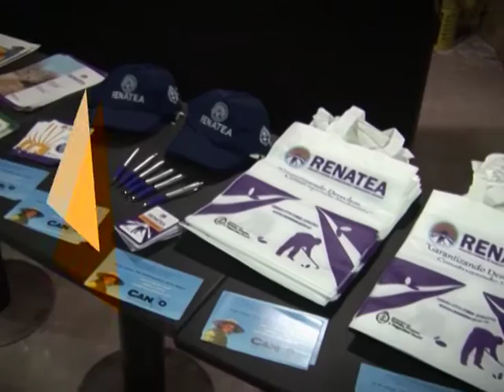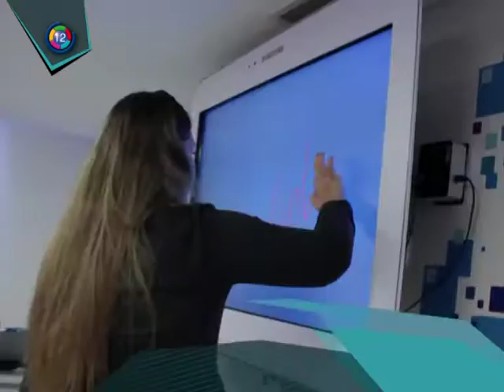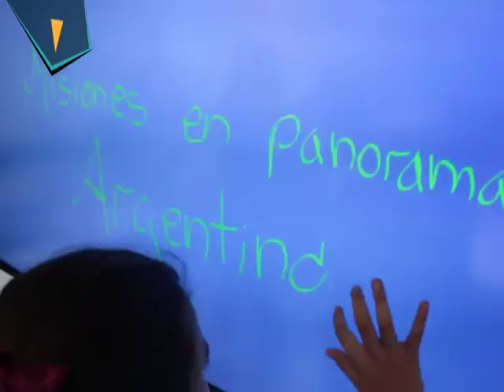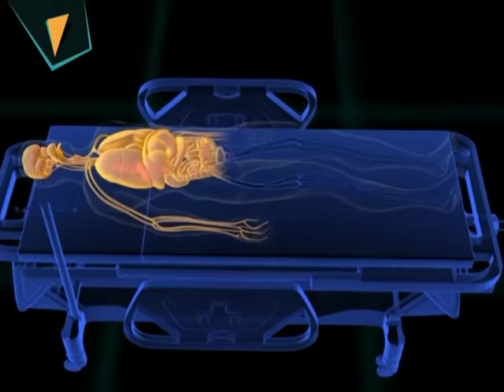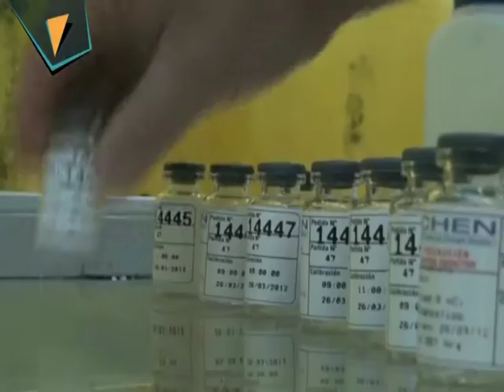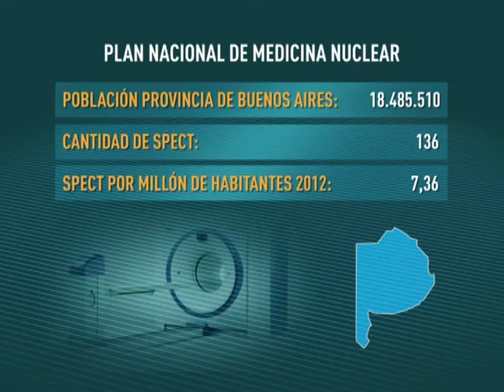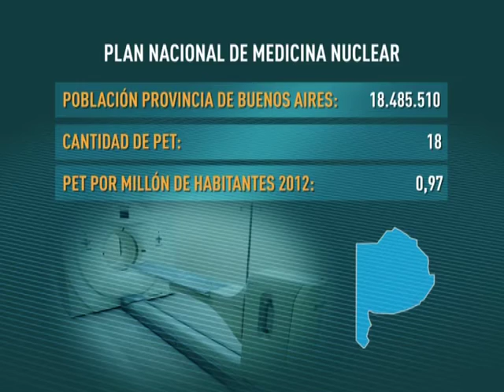PANORAMA PGM 181 BLOQUE 3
MÁS DE 1500 TRABAJADORES AGRARIOS ESTÁN APRENDIENDO A LEER Y  ESCRIBIR CON EL PROGRAMA YO SÍ PUEDO DE RENATEA. UNOS 350 TRABAJADORES YA SE GRADUARON Y HAY 450 FACILITADORES  VOLUNTARIOS EN 114 MUNICIPIOS DE 18 PROVINCIAS, QUE APORTAN SU  TIEMPO Y ESFUERZO.

EN POSADAS NOS ADENTRAMOS EN UN AULA INTELIGENTE DONDE LA TECNOLOGIA MAS INNOVADORA ESTA  AL SERVICIO DE LA EDUCACIÓN.

EN NUESTRA COLUMNA DE CIENCIA Y TECNOLOGIA: EL PLAN NACIONAL DE MEDICINA NUCLEAR.